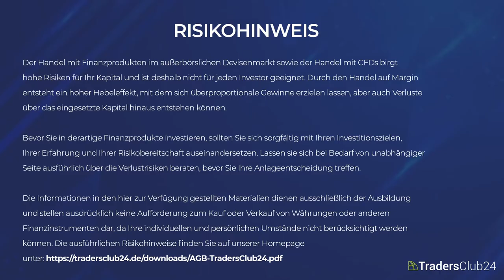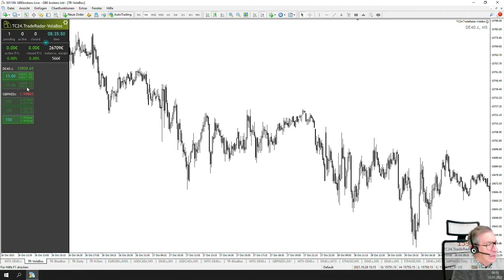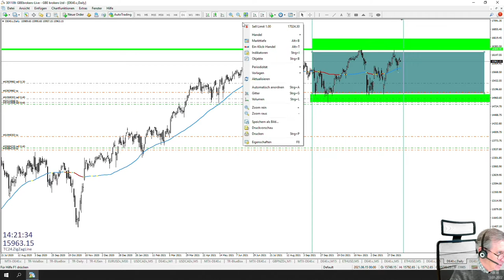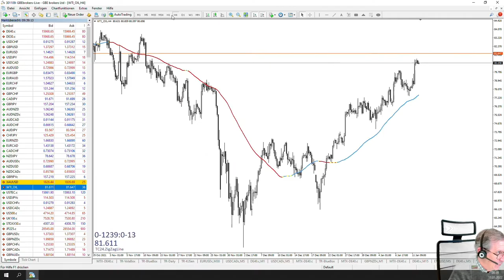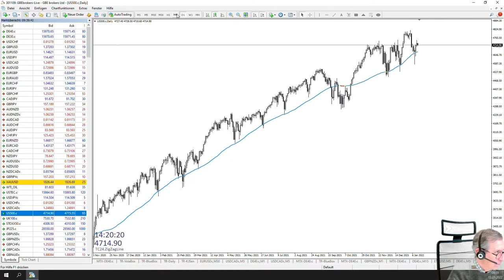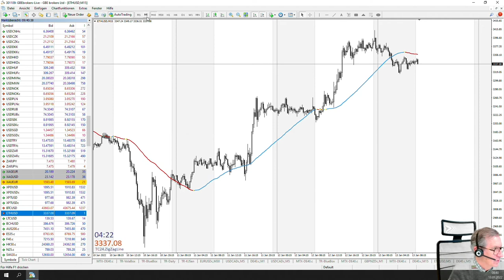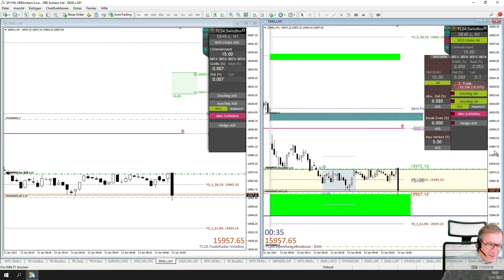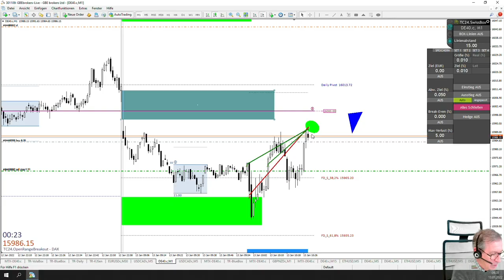LiveTrades vom TradersClub24 DaxOpenRange Breakout vom 12.01.2022